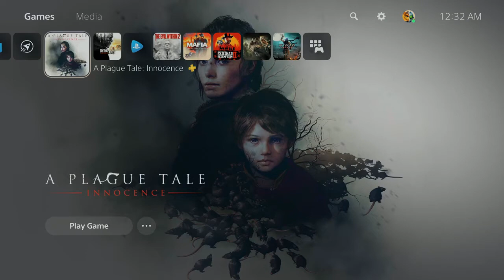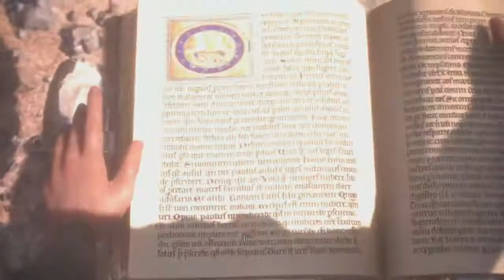A Plague Tale Innocence PS5 Gameplay Full Game